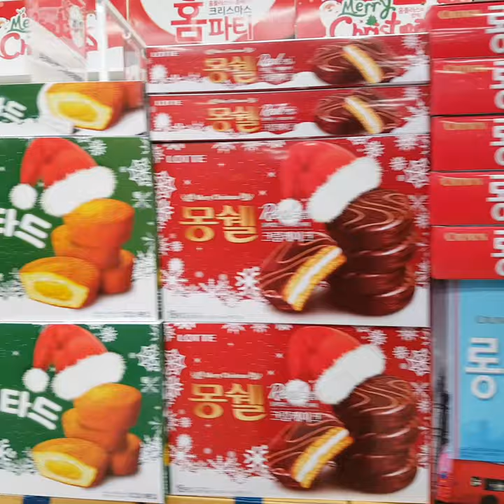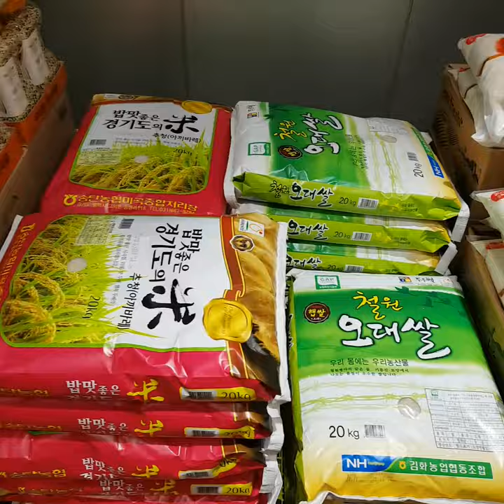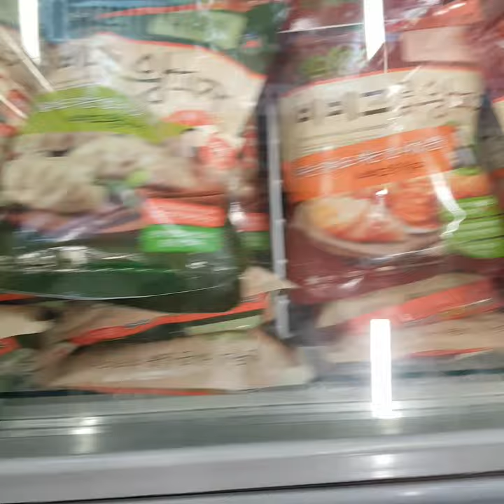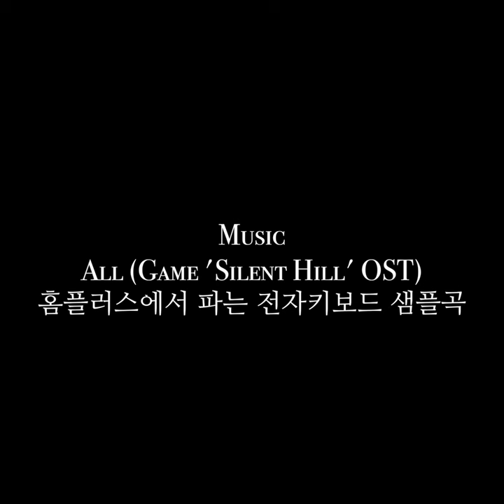Montage Of Supermarket (Experimental Short Film)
Shot at 2 different supermarkets.

Music
All (Silent Hill OST)
Music from electronic keyboard in supermarket